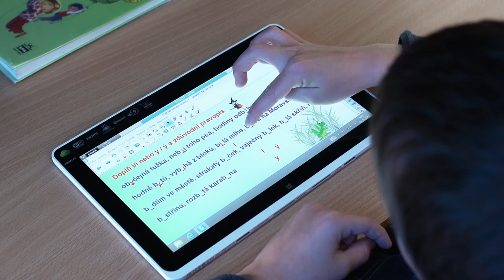Chodíš do správné školy? Natoč video a vyhraj!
Probíhá na tvé škole interaktivní výuka v kmenové třídě, výuka jazyků či přírodních věd? Natoč video, přihlas ho zde a vyhraj jednu ze super cen!